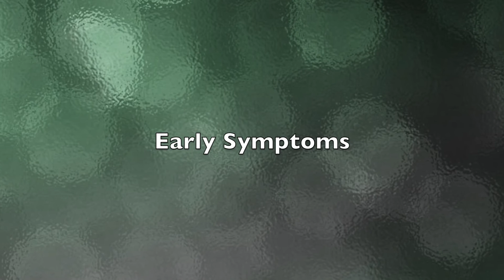What is HIBM?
Lalè Welsh, executive director of the Neuromuscular Disease Foundation talks about treatment and advocacy for Heredity Inclusion Body Myopathy (HIBM).